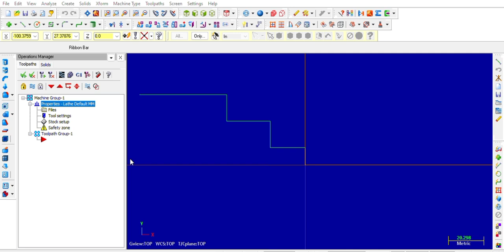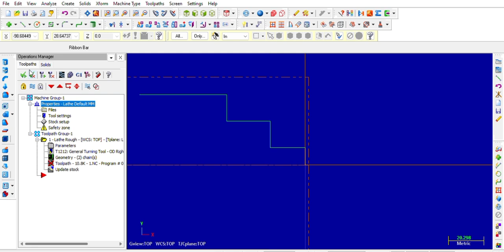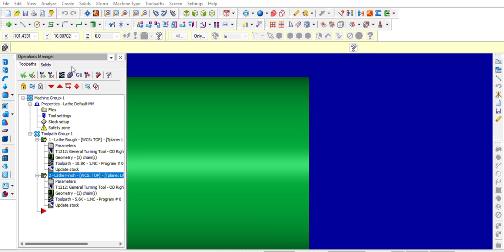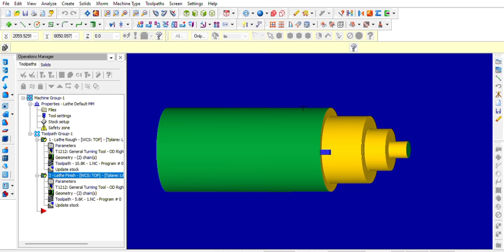TUGAS CAM 1 || M. ARDIANSYAH 2MB